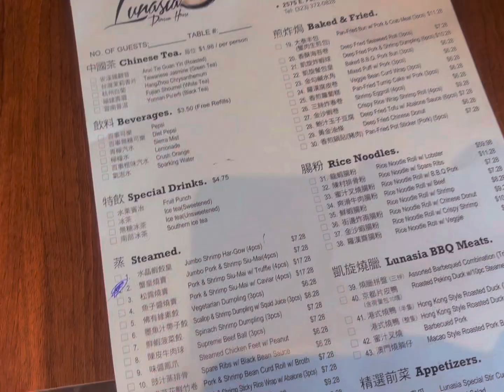(015) jules’ daily vlog: gloomy summer day, dim sum, car chats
hi y’all ◡̈

I woke up with the hugest craving for dim sum so picked up some veggie steamed rice rolls before heading to the cafe and then back home to be cozy on a rainy gloomy day.

xo
jules